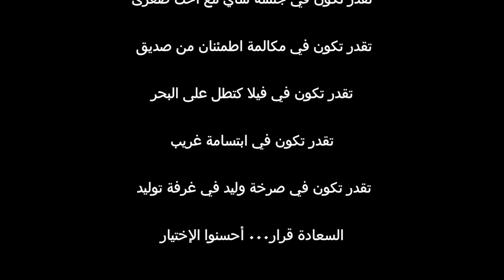👌سولت الناس في الشارع شنو خاصك باش تكون فرحان🤔؟ الإجابات درس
IND RULES :
Relations amoureuses, familiales, amicales, professionnelles ...SOCIALES! Soyez heureux seul et avec les autres !